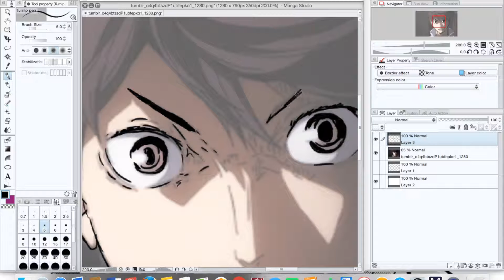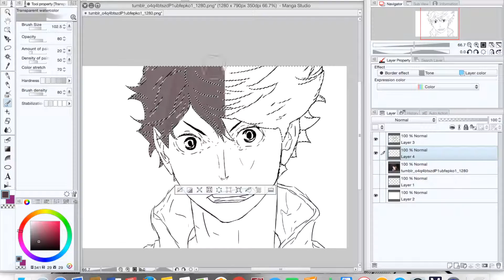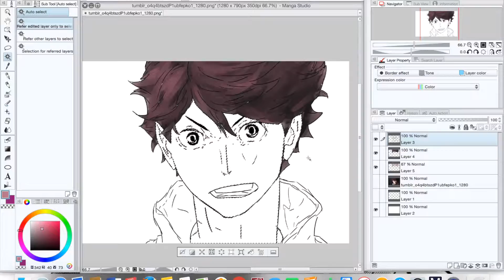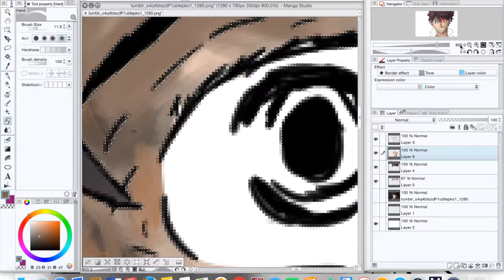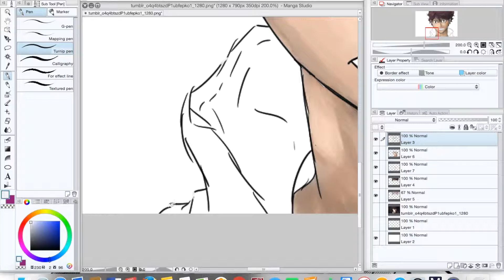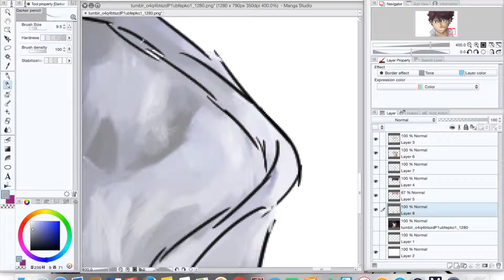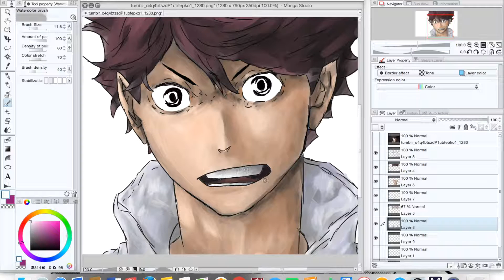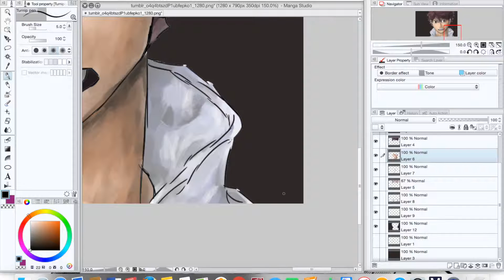The Kings Worthless Pride (speedpaint)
Image Toru Okiawa from Haikyuu! season 2 episode 25
Made in Manga studio